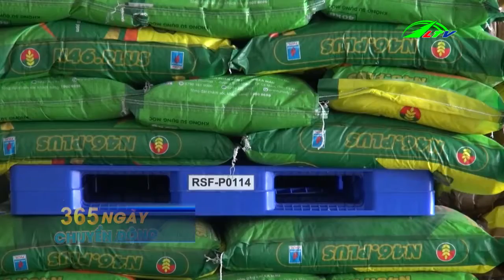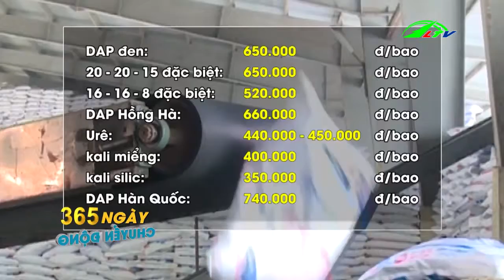Chôm chôm trúng mùa được giá nhờ nhà vườn áp dụng biện pháp Độc | 365 Ngày Chuyển Động | Lâm Đồng TV